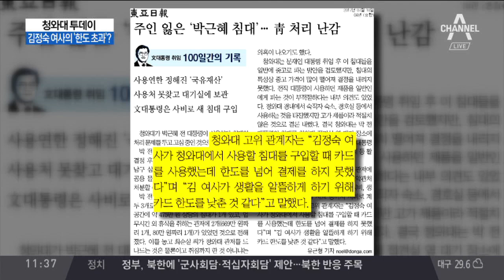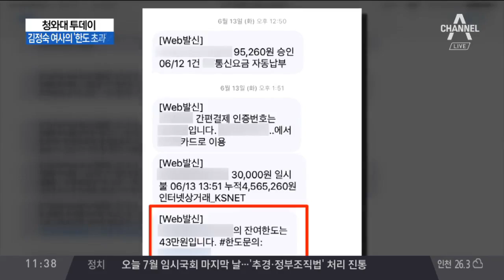문 대통령, 사비로 새 침대 구입 / 국가예산 구입물품, '사용 연한' 동안 처분 못 해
靑 관계자 "김정숙, 카드 한도 넘어 침대 결제 못 해"
靑 관계자 "알뜰하게 생활하려 카드 한도 낮춘 듯"
北 금지 사치품, 싱가포르 통해 北으로 흘러가
北 무역 제재, 주로 中 단속에 집중
美 뉴스 "싱가포르 무역업체, 평양에 명품매장 운영"